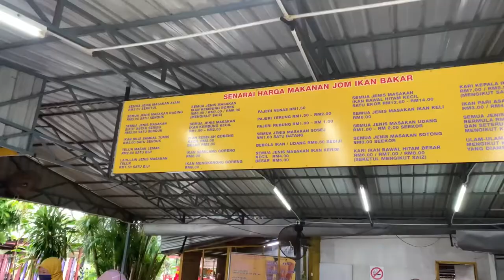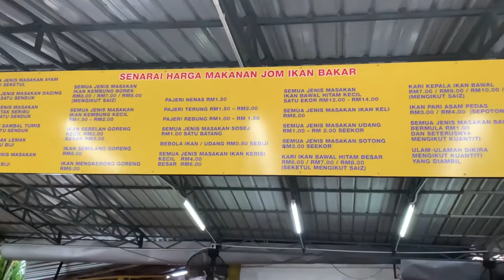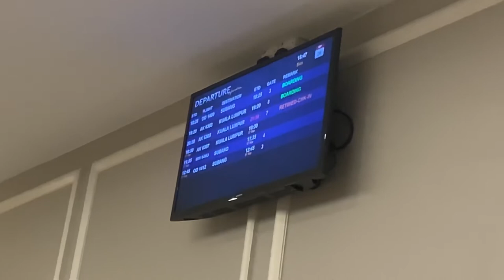Vlog Langkawi Travel Bubble l Day 3 | Tested Negative